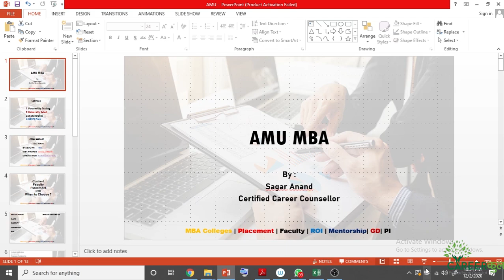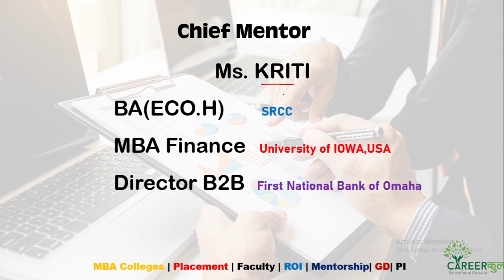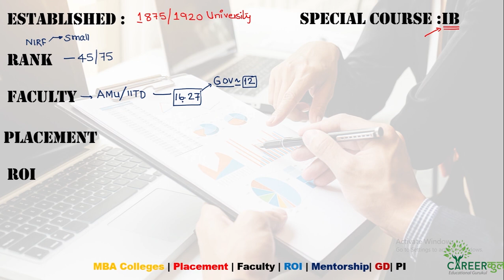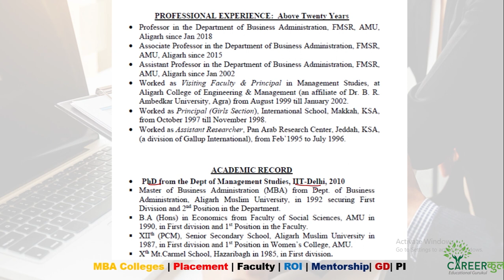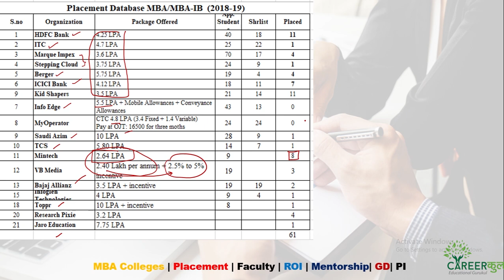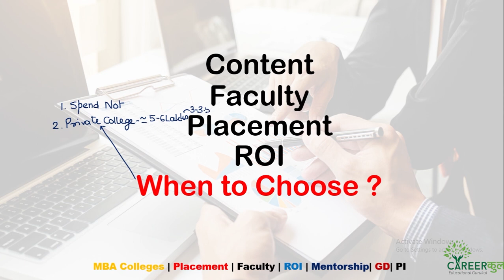AMU Aligarh MBA College and course review